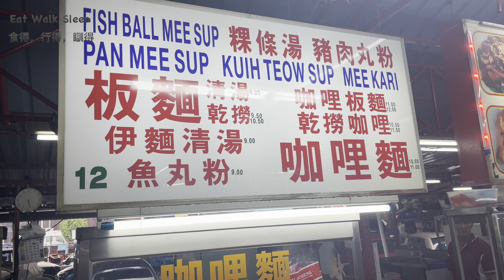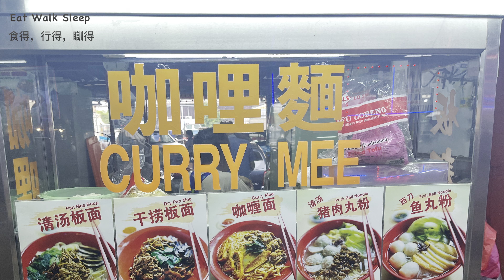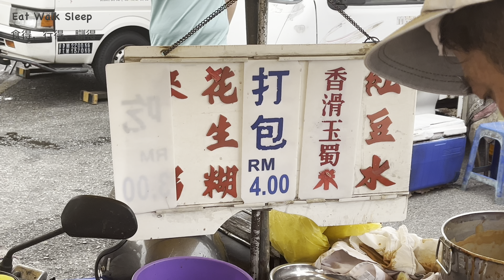“ SS2 PJ : Spice & Sweetness: Curry Laksa Meets “Tong Sui”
**Review: SS2 Curry Mee & Night Market Tong Shui**

I recently visited the well-known SS2 Curry Mee stall, a place that's been on my radar for some time. Here's what I experienced:

**Curry Mee:**
The curry mee here is truly something special. The broth is rich and fragrant, striking the perfect balance between creamy coconut milk and the spicy, savory curry. The combination of ingredients—tender chicken, fresh tofu puffs, cockles,makes each bite a delightful journey of flavors and textures. The noodles were cooked just right, maintaining that perfect al dente texture that absorbs the curry well without becoming soggy. For those who love a good kick, the sambal provided on the side adds an extra layer of heat that enhances the overall experience. It’s a bowl that warms your soul and leaves you craving for more.

**Tong Shui:**
After the hearty curry mee, I bought the Tong Shui at the Monday Night market a perfect sweet ending to the meal. The peanut tong shui I had was refreshing, light, and not overly sweet, which I appreciate. It had a nice balance of flavors, with the ingredients blending together harmoniously. The warm dessert was comforting, with a subtle sweetness that wasn’t overwhelming, making it a nice contrast to the spiciness of the curry mee. You need to come earlier because the tong Sui this popular stall selling from the sago, red beans, and peanut sold out fast. I managed to get the peanut tong Sui only.

**Final Thoughts:**
SS2 Curry Mee & Tong Shui is definitely a place worth visiting, especially for those who enjoy a well-crafted bowl of curry mee. The flavors are authentic, and the quality of ingredients stands out. The Tong Shui adds a nice touch, rounding off the meal perfectly. Whether you’re in the mood for something spicy or something sweet, this place delivers on both fronts.